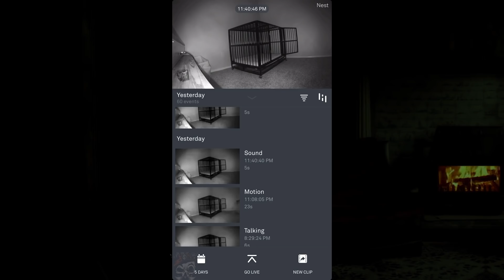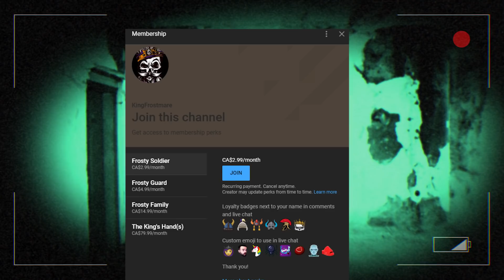Scary Videos Caught in Pure Darkness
Today we analyze Mysterious Videos that were caught around the world. The Unexplainable Homevideos Caught on Tape are back! Watch these Videos with Frostmare together in this new series. We analyze mysterious and unexplainable events that Fans have caught on tape. Mysterious Events are getting caught on tape all around the world.